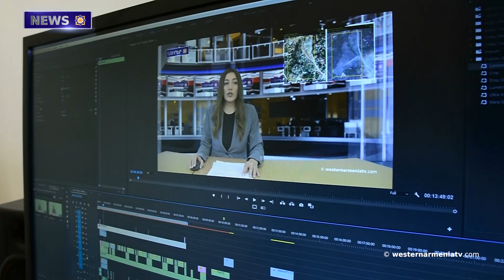The Mafia Dynasty of Azerbaijan is Responsible for Ethnic Cleansing in Artsakh.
1. The Government of the Republic of Western Armenia and the National Assembly of the Republic of Western Armenia  Organize a  Conference Dedicated to  Anahit in Yerevan
2. The "Western Armenia Archery Cup 2024" Championship Will be Held in Yerevan
3. The Lack of Communication Complicates the Employment Problem Armenians of  Javakhk
4. From The 1990s to 2023, There Are 1,000 Missing Persons From  the Armenian Side
5. The Special Representative of the UN Urges the International Community to Listen to the Request of Displaced Artsakh Citizens
6. The Mafia Dynasty of Azerbaijan is Responsible for Ethnic Cleansing in Artsakh. PACE Deputy
7. Let's Support the State Television of Western Armenia

BANQUE DU BÉNÉFICIAIRE : 18206
SWIFT : AGRIFRPP882
IBAN : FR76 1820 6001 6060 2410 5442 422
BÉNÉFICIAIRE : Assemblée des Arméniens (AAAO)
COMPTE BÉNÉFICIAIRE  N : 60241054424